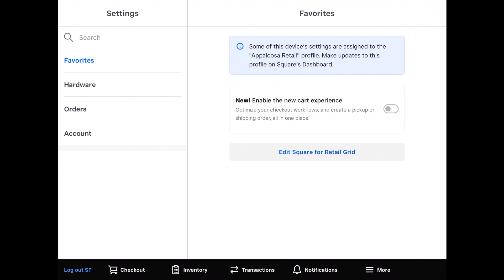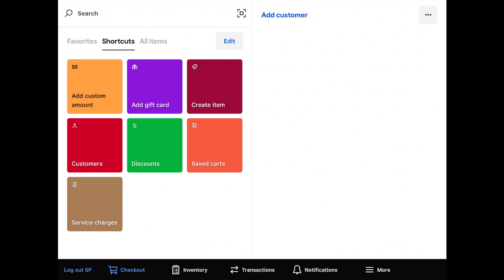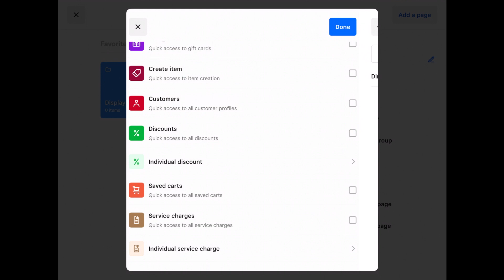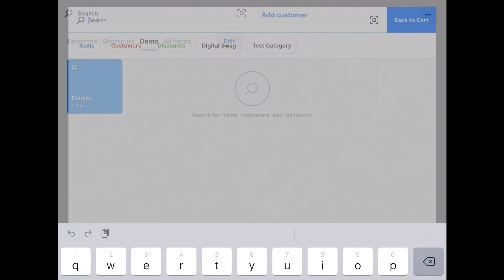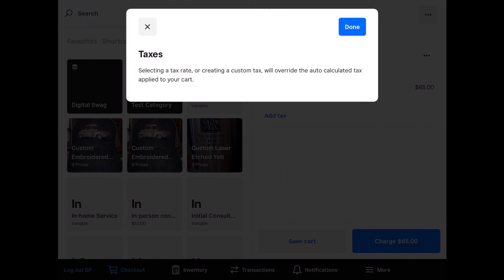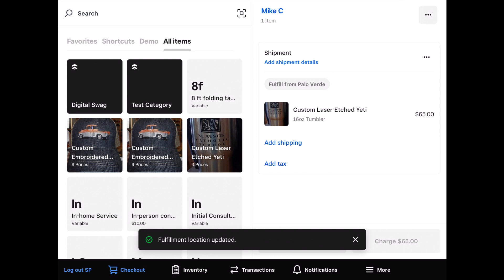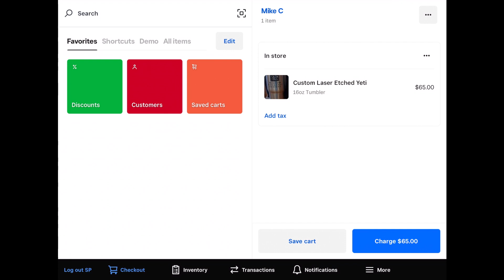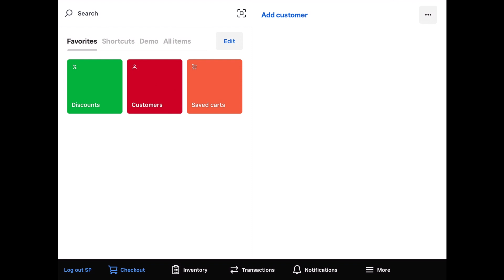108.2 New Square for Retail POS Checkout Experience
Dive into a realm of streamlined transactions with the revamped Square for Retail POS in our latest tutorial. This update unveils a customizable item and action grid, empowering you to design a layout tailored to your business's distinctive needs and workflow. Beyond a personalized checkout journey, it also introduces new fulfillment avenues, revolutionizing how you manage in-store orders.

Key Highlights
Personalized Layouts: Effortlessly arrange your items, discounts, saved carts, and customer profiles to align with your business operations.
Scalable Catalog Management: Leverage the additional space to seamlessly organize your catalog into pages, categories, and display groups.
Efficient Processing: Swiftly access common shortcuts for actions like attaching customer profiles, applying discounts, or adjusting item prices during checkout.
Enhanced Navigation: Glide through updated bars and applets, ensuring you're always in the loop with crucial updates from Square.
Order Fulfillment Flexibility: Easily switch between different fulfillment types directly in the cart, choose shipment or pickup, and even select different fulfillment locations.
Page and Grid Customization: Effortlessly customize pages and grid layouts on your iPad or Square Register, adding new tiles for items, categories, groups, or actions with simple taps and holds.

Join us as we explore these features and more, showcasing how you can optimize your Square for Retail POS for a more efficient and tailored checkout experience. Whether you operate a small or mid-sized retail establishment, the updated Square for Retail POS checkout design is set to take your transaction processing to a new horizon.